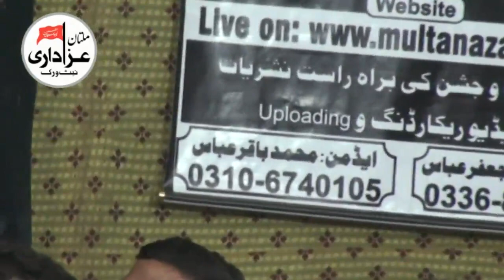Zakir MUntazir Mehdi | Majlis 16 August 2018 | New Qasiday And YadGar Masiab